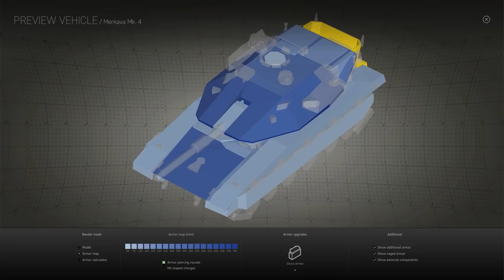Armored Warfare - Black Sea Incursion Part II Trailer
My.com is happy to introduce the second part of Black Sea Incursion season.

The second part of the Black Sea Incursion season includes the following features:

- New Dealer with Vehicles
- Four New Commanders
- Armor Viewer
- PvP map Salzburg
- New Special Operations mission
- Overhauled standard PvE missions
- Major Game Optimization
- Game Mechanics improvements

What is Armored Warfare?

We are proud to present Armored Warfare. Armored Warfare is a free-to-play massively multiplayer online tactical military video game that puts you in control of modern tanks, armored vehicles and more! Armored Warfare features stunning next-gen visuals, dynamic destructible environments, customizable vehicles and intense team-based gameplay where players work to crush each other with the power of modern combat vehicles in a free-to-compete experience!